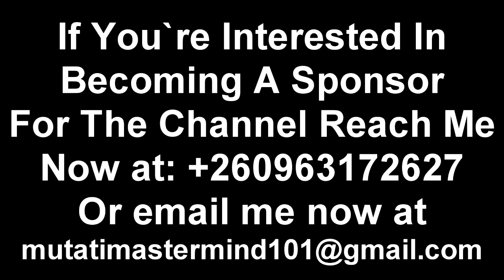Tayali is Tired Now. Dumps PF Because of This……. “I Bet President HH Will Now Breath” Watch This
Tayali is Tired Now. Dumps PF Because of This……. “I Bet President HH Will Now Breath” Watch The Entire Video